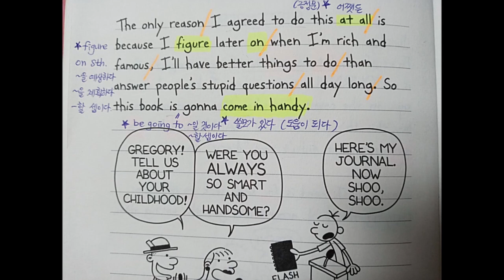윔피키드 외워서 말하기 (1권 p.1~p.4)- 초등학생들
초등학생들이 The Diary of a Wimpy Kid 1권 p.1~p.4
내용을 이해하고 리딩 해보며 말로 기억해서
실감나게 발표해 보는 영상입니다.